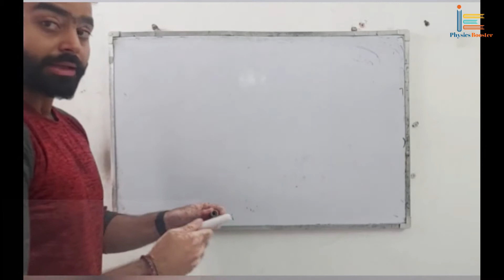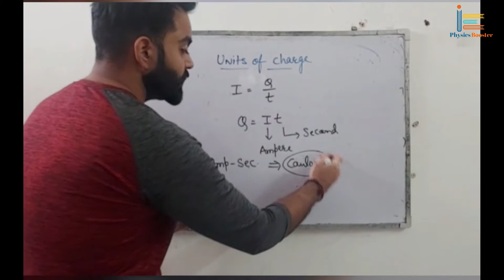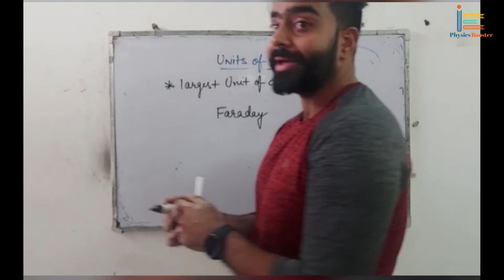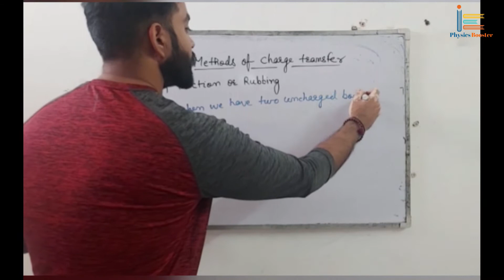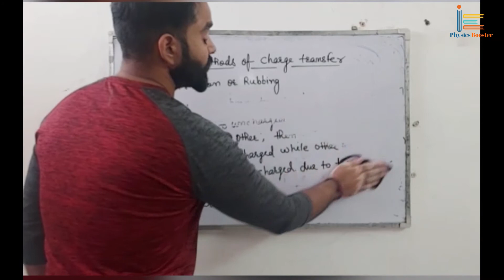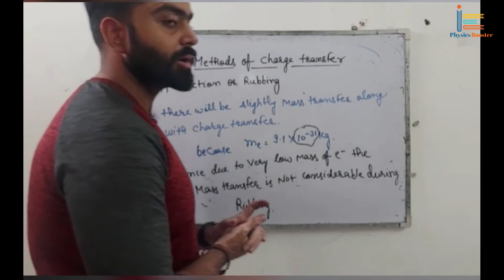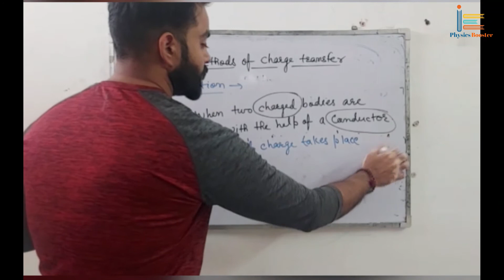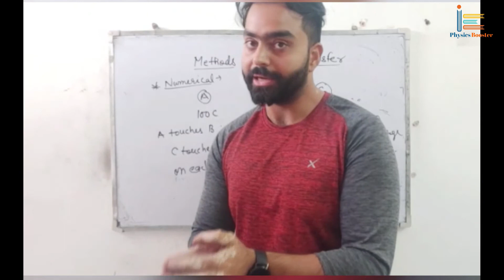Class 12 Chapter 1|| Electric Field & Charge || Ep 05 || Methods of Charge transfer || Jee & Neet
Join Telegram group for regular updates and Study Material